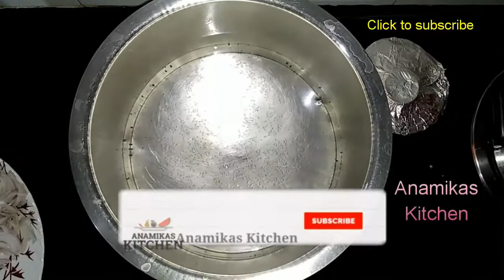नूडल्स बनाना सिखाइए,Hakka Noodles Banane ki Recipe in Hindi,Noodles Recipe in Hindi Video by Anamika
नूडल्स बनाना सिखाइए
hakka noodles banane ki recipes in hindi
नूडल्स कैसे बनाते हैं
नूडल्स रेसिपी इन हिंदी वीडियो
नूडल्स बनाना सिखाइए
नूडल्स बनाना सिखाएं घर पर
hakka noodles banavani rit,
noodle banane ki recipe,
 video,noodle recipe anamika,

anamikas kitchen,anamika recipe,anamika kitchen,anamika,racpey in hindi,recipe in hindi,cooking video,anamika recipe video,

racpey in hindi,recipe in hindi,cooking video,anamika recipe video,

नमस्कार दोस्तों आप सबका मेरे Anamika Kitchen चॅनल में बहुत-बहुत स्वागत है। यहां पर आपको सभी रेसिपी की जानकारी अपनी सरल भाषा हिंदी में मिल जाएगी। तो सभी रेसिपी को  भाषा हिंदी

I am from a small village. I am a housewife.

I have made a small effort to explain my whole Indian food in Hindii language. And I hope you guys will also like my Hindi language.

All the content in this channel is made by me Anamika (Anamikas kitchen)before using any my content or my photo kindly first take permission.

PLEASE KEEP WATCHING MY VIDEOS☺👍❤
Full Recipe:-

1) Anamika Recipe
 (2) All Recipe In Hindi
 (3) Anamika Recipe
 (4) All Recipe In Hindi Language
 (5) India ka Anamika Recipe
 (6) Recipe Anamika
 (7) Khana Banane Ki Vidhi Hindi Me
 (10) Hindi Dishes
(11) Juice Recipe
(12) Chicken Recipe video
(13) Sabji Recipe Video
(14) Sabzi Anamika Video
(15) Anamika Video
(15) Anamika Video
(16) Bhajiya Recipe
(17) Pakora Recipe in Hindi
(18) Pakoda Recipe in Hindi
(19) Halwa Anamika Recipes
(20) Cake Recipe in Hindi
(21) Sweet Recipe Video
(22) Festival Recipe Video
(23) Kheer Recipe
(24) Paratha Recipe in Hindi
(25) Sweet Recipe for festival

TAKE CARE
STAY HAPPY
STAY BLESSED
BYE 😊